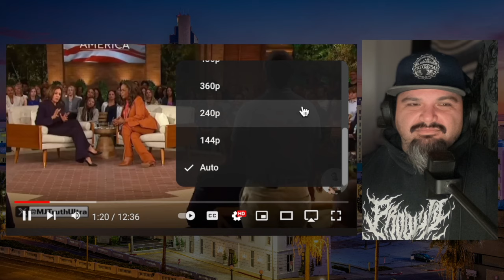Reacting to Matt Walsh: 'Watch Kamala Harris Bomb So Bad Even Oprah Was Over It’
In this reaction video, I dive into Matt Walsh's take on Kamala Harris's awkward and cringeworthy moment that even left Oprah unimpressed. How did this bombed appearance go so wrong, and what does it say about her as a public figure? Let's break down the highlights and share some thoughts on this viral moment.